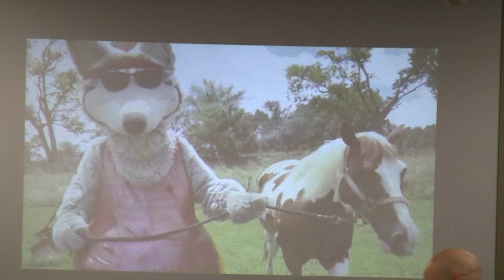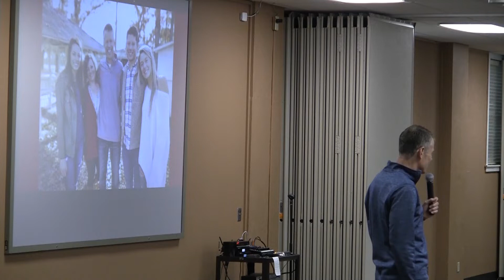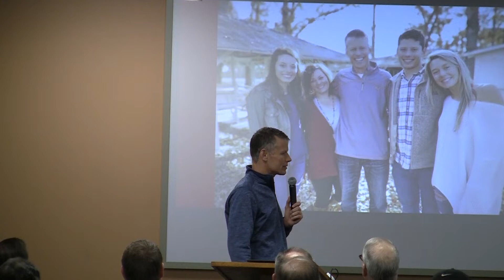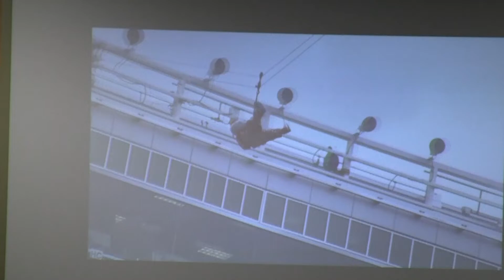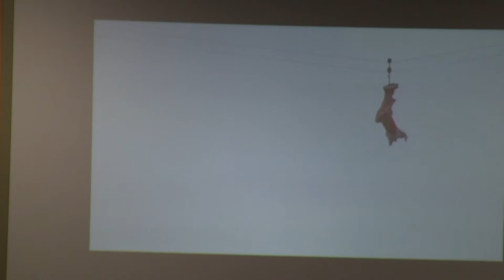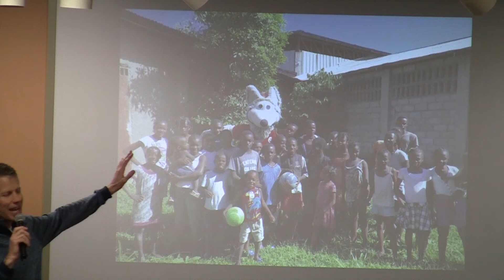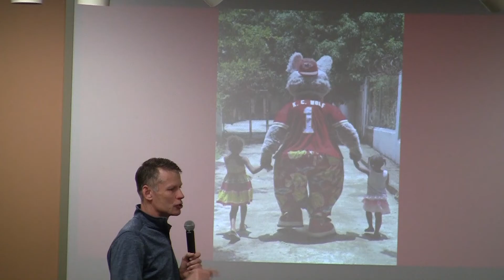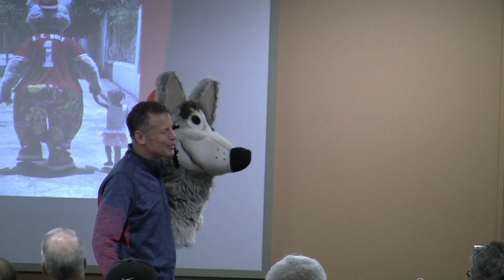KC Wolf - Dan Meers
February 23, 2019
ColonialKC.org/Men